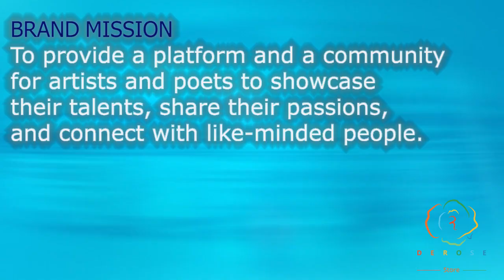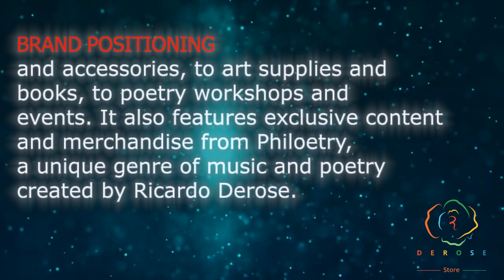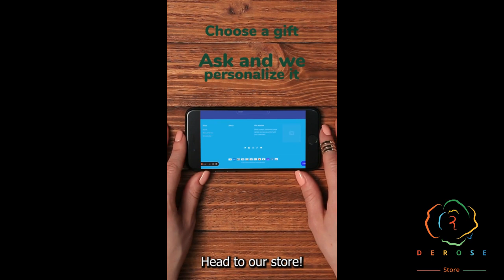Give Without Expecting Merchandises Inspirational & Motivational Gifts & Kindness!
@ricardoderose Quotes related to History + Philosophy + Poetry = Philoetry.
Derose Entertainment, LLC

Johanna Derose                                   Rich-Alix Derose                              Jeff Derose
Video & Audio Editor Manager          Video Marketing Ads Manager      TikTok Manager

Mitu Karmakar             Paul Cecil                Annie C. Derose
Operation Manager     Project Manager    Motion Graphics Designer Manager

In this performance of his original Christmas song, The Walk, Ricardo Derose reminds us of the simple things that truly matter during the holiday season: love, peace, and family. The song's message encourages us to focus on the joy and goodwill of the season and to give without expecting anything in return. Through the lyrics, Derose emphasizes the importance of cherishing those around us and making time for the people we care about. Walking around town, we can immerse ourselves in the Christmas story and breathe in the peace this time of year can bring. This beautiful song is a reminder to slow down and appreciate the true meaning of the holiday season.

Intro Credit:
Ricky Derose
The Walk – A Christmas Story
(Written, Produced by Ricardo Derose)
Derose Entertainment, LLC
Director: Ricardo Derose

Ending Credit

Produced, written, melody, mixed, and performed by Ricky Derose
Live Piano and Assistant producer: Phillips Pierre.
Live Acoustic Guitar: Mark Fowler
Final mixed and mastered: Ricardo Derose
Background Vocals: Chang Yu-jou Yu-jou Chang

Video Production:

Director, editor, talent, performer, and video treatment: Ricky Derose
Assistant Director & Talent: Wen Miao
Director of Photography, Camera Operator & Talent: Richards Yeah
Graphic Designer, Script Supervisor, Talent & performer: Chang Yu-jou Yu-jou Chang.
Gaffer & Talent: Karthik Shivaa
After Effects & Assistant Editor: Charity Gibson

Christmas Story (Written & Produced By Ricardo Derose)

Intro:

1st Verses:
I don't wish for too much
Simple things are enough
Like a starry sky with bright lights
To night
Love is what I hope for
Peace is what Iwanth for
Home is where I will be
You see

Chorus:
As I walk around town into a Christmas story
Life is never easy, but it gets better, so breathe
I hope this year's Christmas…Brings peaceeeeee
Be the change that you wish…to see

2nd Verses:
Just don't worry too much
Do your best to keep in touch
Let them know they're thought of
It's love
Give without expecting
Give to those that can't give
It's the season of giving
Just give

Bridge:
It's busy outside; people are shopping wild, partying through the night
It's chilly outside; hold my hands and smile cause it's Christmas.